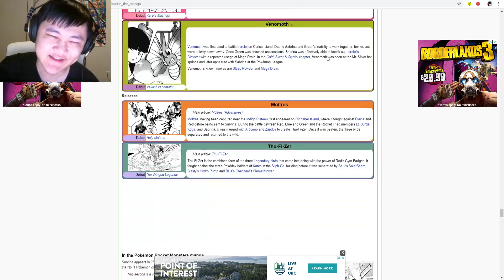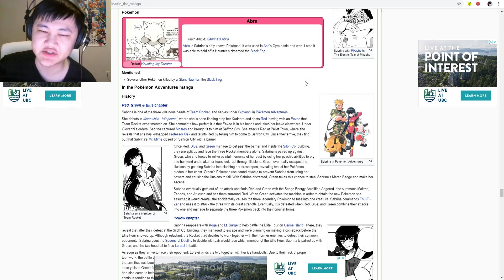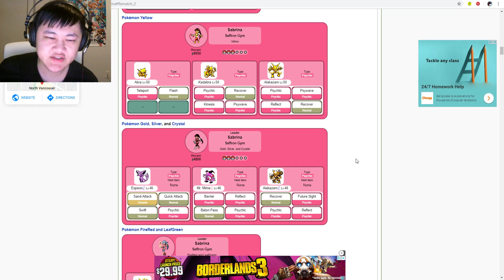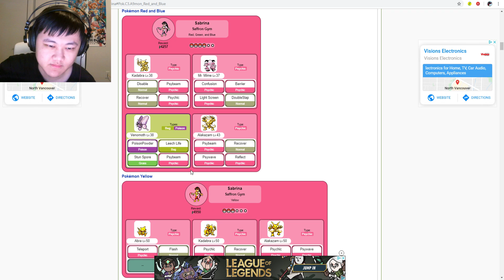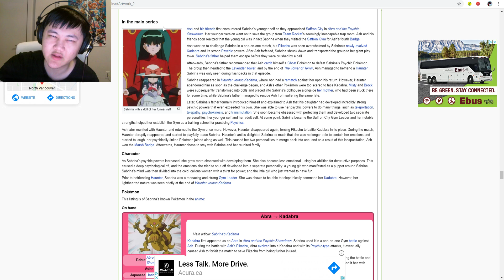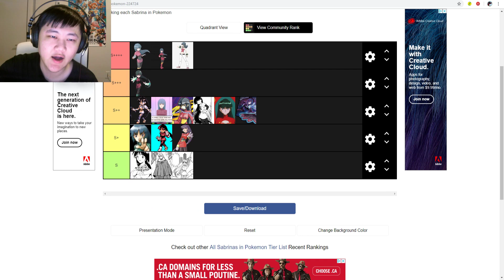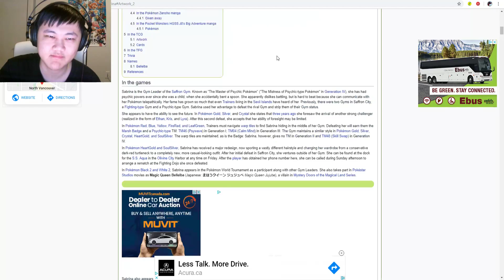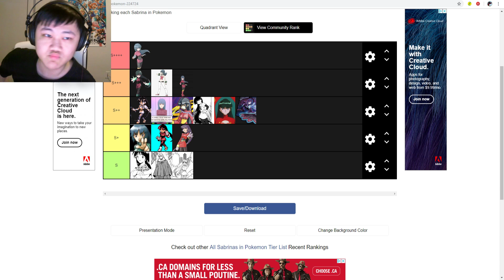RANKING EVERY SINGLE SABRINA EVER IN POKEMON ON A TIER LIST!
Video Title: RANKING EVERY SINGLE SABRINA EVER IN POKEMON ON A TIER LIST!

Ranking every Sabrina, the Gym Leader in Pokemon, from Manga, Games, TCG and Anime.